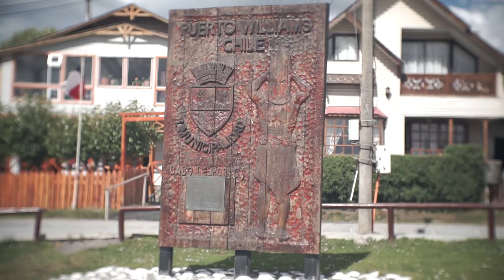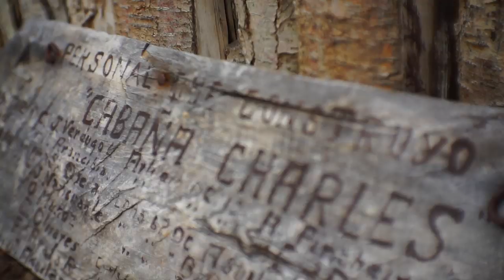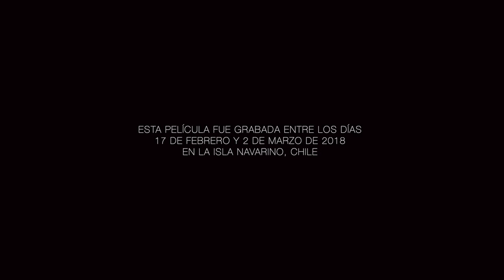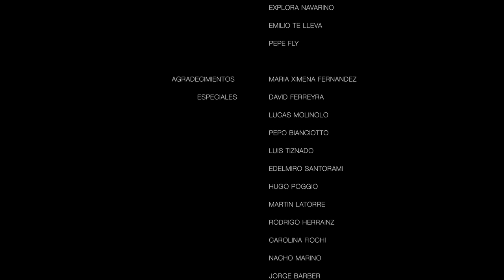UCENIAKA, más allá del Sur - PELICULA COMPLETA -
4 AMIGOS DECIDEN CRUZAR EL CANAL BEAGLE EN DIRECCIÓN SUR HACIA LA ISLA NAVARINO (CHILE).

LA IDEA ES RECORRER A PIE MAS DE 160 KILOMETROS CARGANDO PESADAS MOCHILAS CON VIVERES Y EQUIPAMIENTO BUSCANDO NATURALEZA PRÍSTINA Y PESCA DE TRUCHAS CON MOSCA.

La Pelicula fue estrenada en el marco del "Festival Internacional de Cine de Montaña Ushuaia Shh.." en agosto de 2019 y fue premiada con el "Premio del Publico"

Creditos:
Dirección, cámara y montaje: Leandro Herrainz
Producción musical: Pepo Bianciotto
Música Original: Martin Gunter

Integrantes:
Carlos Torres
Esteban Giordano
Leandro Herrainz
Simon Herrainz

Dudas? Consultas? Sugerencias?
Dejame tu comentario y conversamos